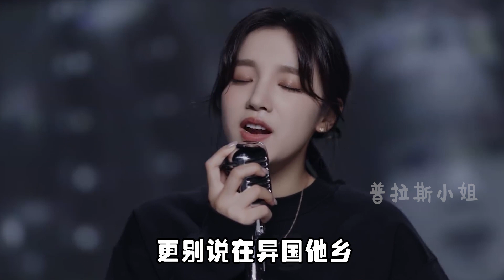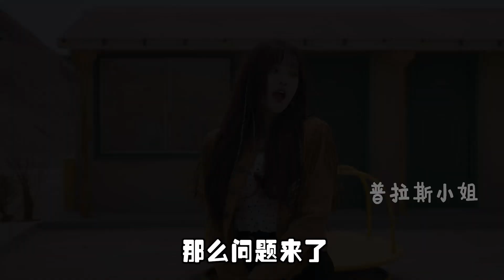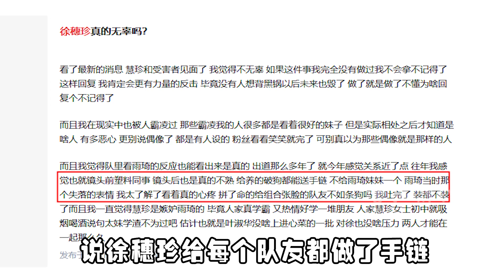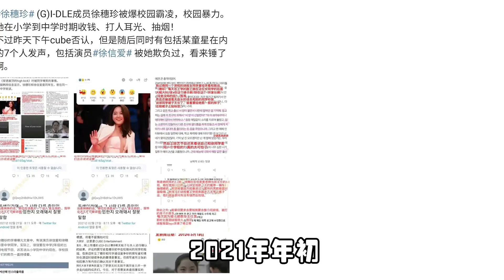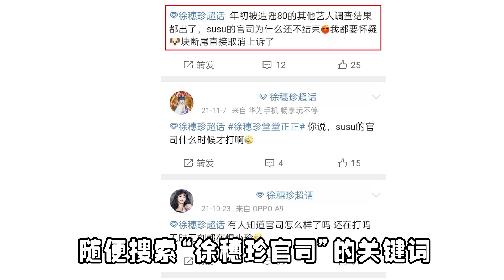宋雨琦自爆队友关系，徐穗珍退团引热议，（G）I DLE未来会如何？【普拉斯小姐】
普拉斯小姐 明星 宋雨琦 本频道制作的所有视频都经过严格审核，确保不会包含任何仇恨言论的元素。